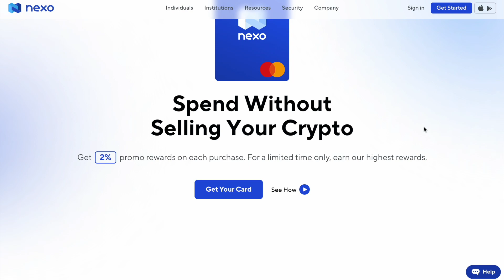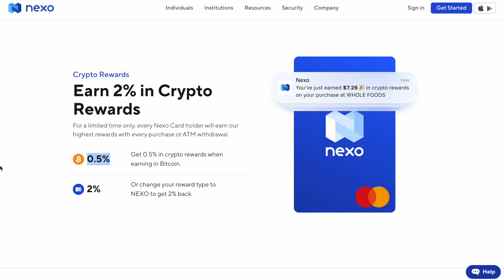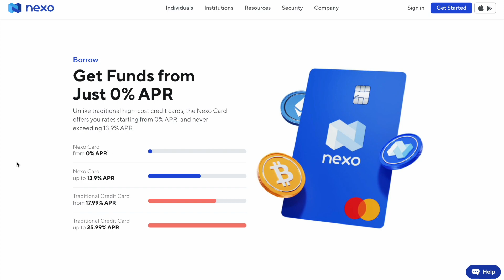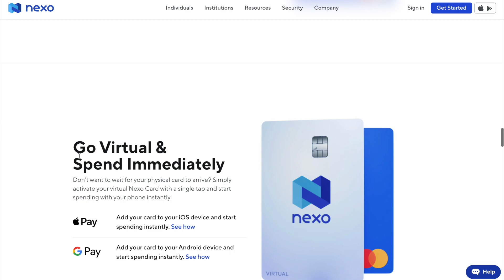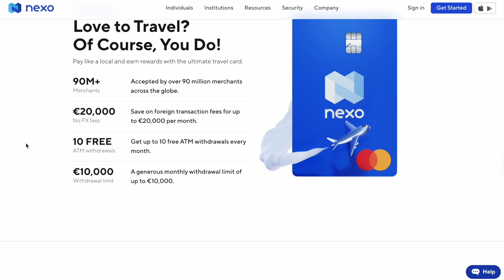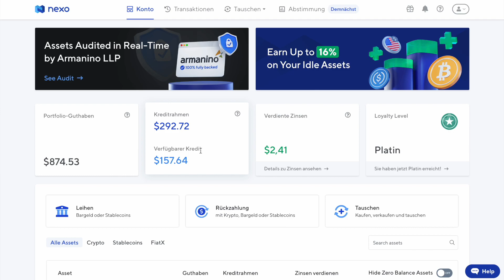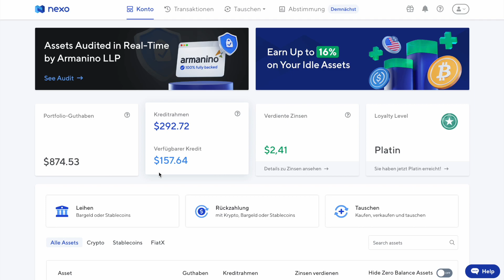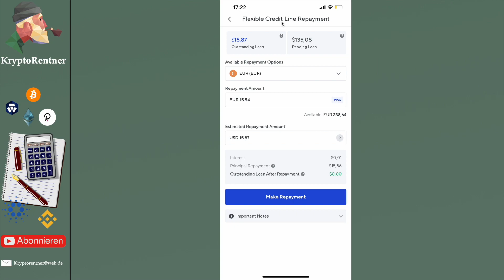Nexo Card , die beste Cashback Kreditkarte? Teil 3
✅ Videoschnitt:  Final Cut Pro

►Meine Partner◄